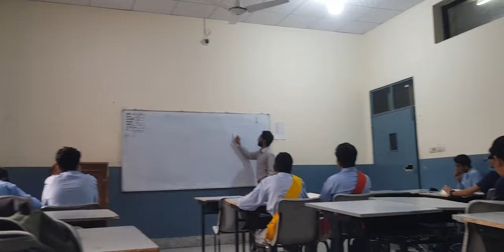Sports🏏week in HITEC School and College||Dani Vlogs